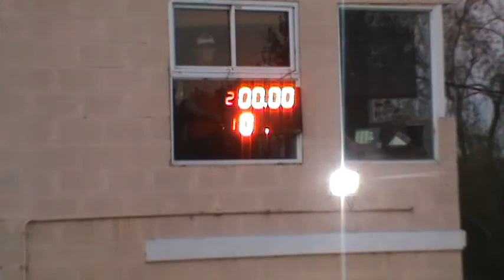30/04/2017 clase 7 Picadas De Avellaneda El Canal De Todos.